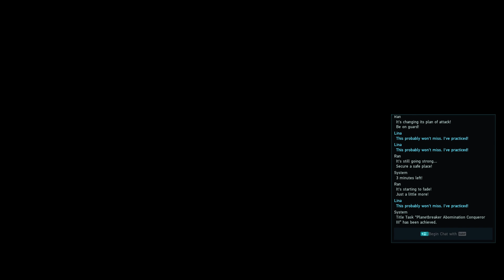PSO2NGS: Dark Falz Solus R2 Duo (Bow Br/Bo POV + Bo/Sl) (13:40)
I HATE THIS FIGHT STOP SPINNING STOP DOING THE WRONG MOVES LET ME CRIT I HATE IT IM GOING INSANE YOUR HITBOXES DONT EXIST BUT THEN THEY SUDDENLY DO :WORRYFUME:
The timer didn't show up but it should be either 13:40 or 13:41.
We can definitely do sub 13, but I'm missing GGS on a lot of my gear. I'm waiting until after the headline to do the rest of my stuff, since I don't want to get wrecked if EX Units become a thing. I also have an Eredim with Unwix 5 that needs GGS for phase 1, and both of my weapons need Gradual Pressing on to help skew our break timings better. In general, this was the best of our CURRENT runs, but I'll probably be uploading again within the next week or two with an updated better run once I'm fully geared. This one could have been a lot better, I was just happy to almost break 12k ending DPS with the current gear I'm in with no weak bullet.